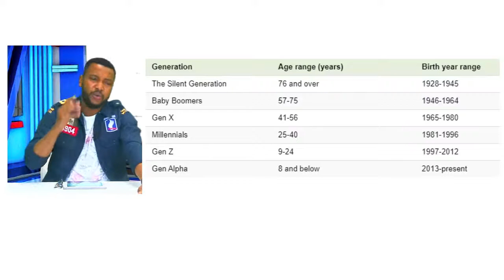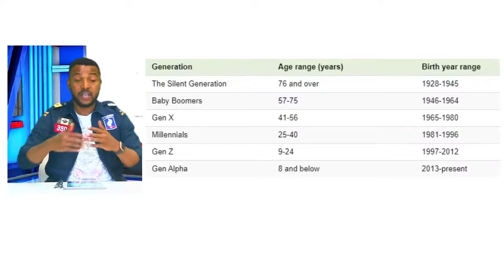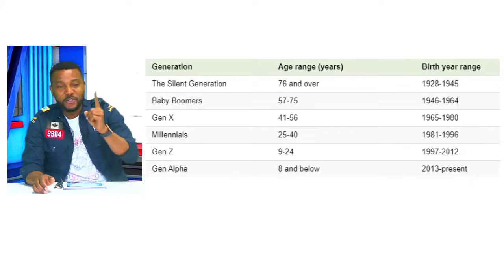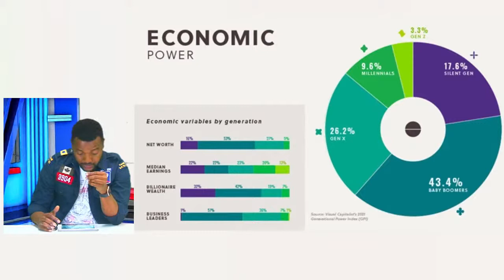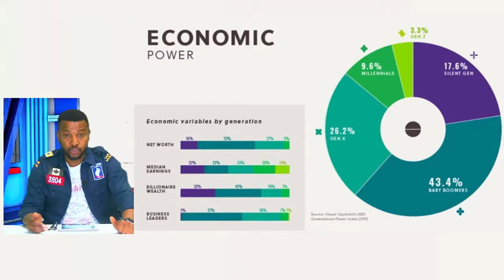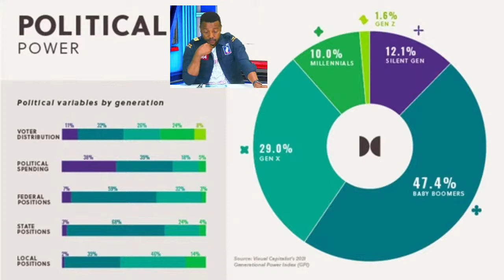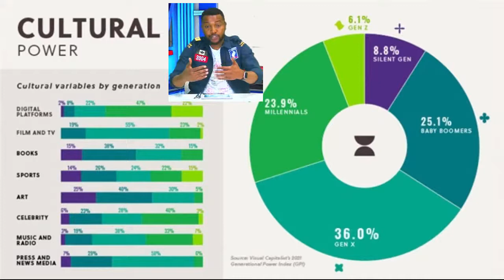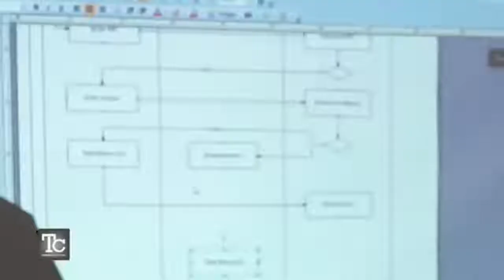Topic- Importance of Generational Power & Wealth